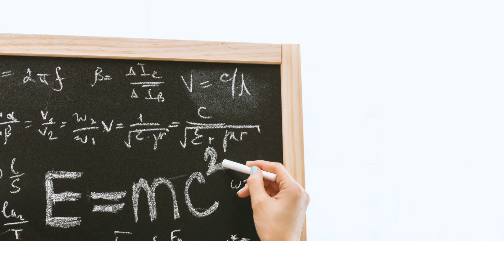Sieving Polynomial via Parametrization for Factorization of Some Special Forms